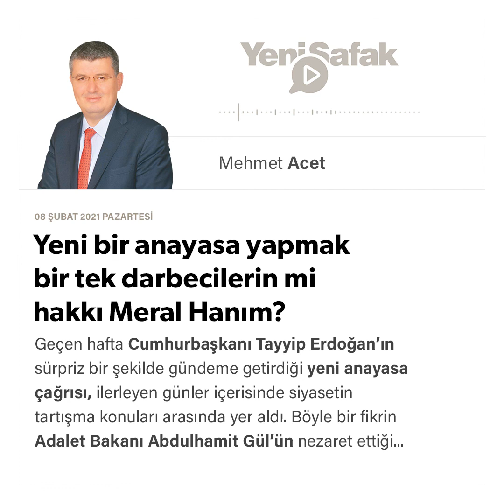Mehmet Acet - Yeni bir anayasa yapmak bir tek darbecilerin mi hakkı Meral Hanım? - 08.02.2021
Geçen hafta Cumhurbaşkanı Tayyip Erdoğan’ın sürpriz bir şekilde gündeme getirdiği yeni anayasa çağrısı, ilerleyen günler içerisinde siyasetin tartışma konuları arasında yer aldı.

Böyle bir fikrin Adalet Bakanı Abdulhamit Gül’ün nezaret ettiği ‘hukuk reformu’ paketinin hazırlanışı sırasında ortaya çıktığını biliyoruz.

Bununla birlikte, darbe dönemlerine ait olanların yerine halkın temsilcilerinin seçtiği siviller eliyle yapılabilecek bir anayasa arayışı, AK Parti’nin hafızasında yer alan, kimsenin yabancılamadığı bir konu.

O yüzden olsa gerek, yeniden hatırlanınca, hızlıca gündeme getirilmesine karar verilmiş olmalı.